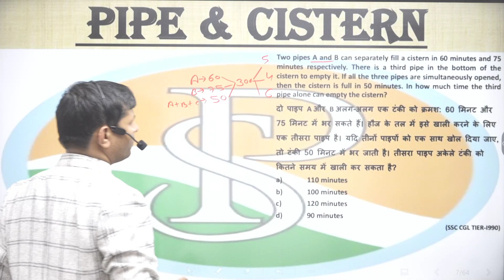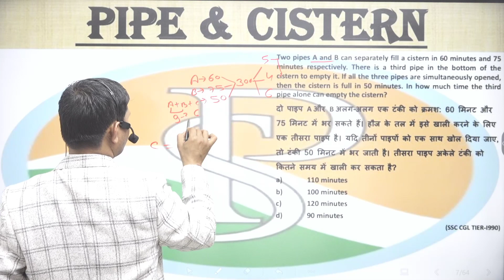Two pipes A and B can separately fill a cistern in 60 minutes and 75 minutes respectively.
Two pipes A and B can separately fill a cistern in 60 minutes and 75 minutes respectively. There is a third pipe in the bottom of the cistern to empty it. If all the three pipes are simultaneously opened, then the cistern is full in 50 minutes. In how much time the third pipe alone can empty the cistern?
दो पाइप A और B अलग-अलग एक टंकी को क्रमशः 60 मिनट और 75 मिनट में भर सकते हैं। टंकी को खाली करने के लिए उसके तल में एक तीसरा पाइप होता है। यदि तीनों पाइप एक साथ खोल दिए जाएं, तो टंकी 50 मिनट में भर जाएगी। तीसरा पाइप अकेला टंकी को कितने समय में खाली कर सकता है?